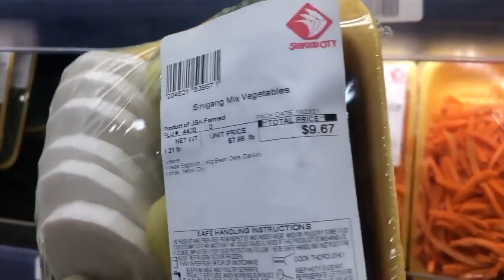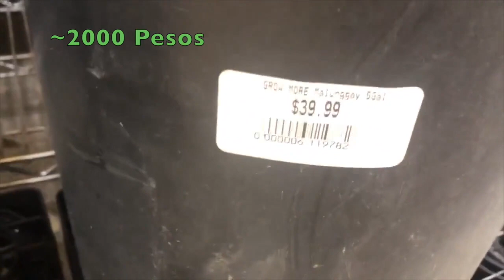Amazing Pork Sinigang Recipe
This amazing pork sinigang recipe is made by Ros! Ros loves making pork sinigang for our household. What makes this pork sinigang recipe so good is how Ros chose to use a "spicy sinigang mix!" The flavor of this pork sinigang is amazing because of how the broth is flavored by the sinigang mix and the neck bone from the pork at the same time.

TIMESTAMPS
0:00 Intro With Scott, Ros & CJ
0:32 Sinigang Final Picture
0:34 Ros Shops For Pork Sinigang Ingredients
3:23 Washing + Prepping Vegetable Ingredients
12:59 Prepping Pork Sinigang Meat
14:53 Start Cooking Pork Sinigang
19:43 Add Pork Sinigang Meat to Pot and Season
24:10 Add Water To Cooked Pork - Bring to Boil
25:29 Add Taro to Pork Sinigang Soup (Optional)
27:39 Scott Remembers How to Say Eggplant in Tagalog
28:15 Ros Quizzes Scott + CJ on their Tagalog
30:35 Checking Pork Sinigang Meat for Tenderness
30:57 Add Radish for Flavor
32:16 Ros Shares Her Green Plant Secret
33:24 Meat Tenderness Check + Add Water
34:45 Add more Taro To Recipe
36:05 Ready to Add Other Vegetables
38:31 Add Okra to Soup
38:51 Add Eggplant To Soup
39:50 Add Green Leafy Vegetables
41:45 Add Salt to Pork Sinigang Soup
42:45 Add More Green Leafy Vegetables
44:30 Add Sinigang Mix to Soup
46:23 Scott Tests The Soup - It's Done!
47:37 Ros Cooks Rice for Meal
49:23 Time to Eat The Pork Sinigang!
51:24 Outro